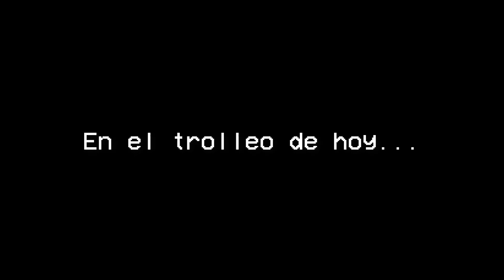LLORA porque NO puede JUGAR MINECRAFT por TROLLEO! 🤣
▶¿Cómo contactar conmigo?